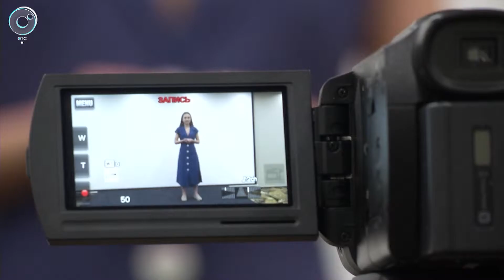Академия Никиты Михалкова провела кастинг в Новосибирске